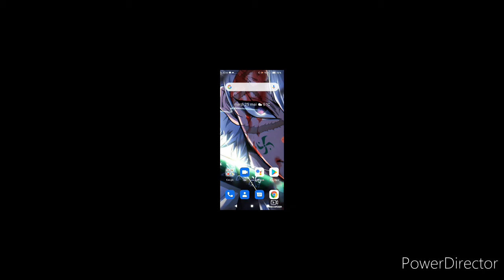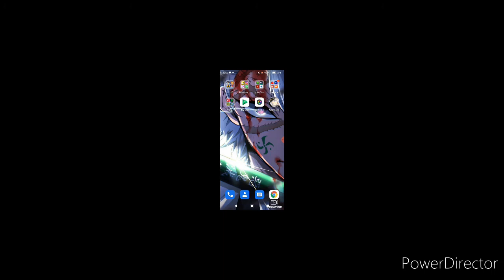anecdote #1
Hey les potos j'espère que vous aller bien .moi sa va . j'espère que vous être bien installés. Toi petit Timothée arrête tout de suite de te guiché ou de regarde des animé assis toi quelque part et écoute bien les p'tit anecdote de papy Shadow gaming.ceci va être en 3 anecdote .la première anecdote avec Pierre lupin et la deuxième avec Michel  Dubois et la dernière avec Papy Shadow gaming puis une dernière partie informations.voila la comment la vidéo se décrit.sur ceux si vous avez des questions pour la FAQ(genre des critique,vidéo coiffure,vidéo conseil,vidéo amour,vidéo rp etc).sur ceux je vous souhaite un bon visionnage et une bonne vidéo . à la prochaine.

Si vous voulez mon intasgram ou Snapchat ou les deux demandé le moi dans es commentaire.

Mon discord personnel:

|~Papy_Senpai~|#7410

Mon serveur discord youtube est en cour de contruction .